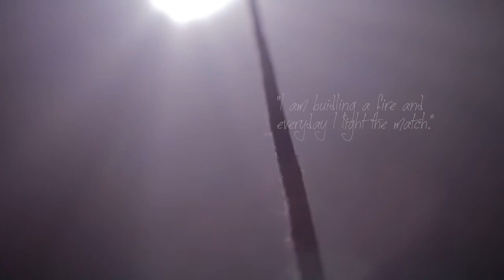Allumette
A collaboration between Filmmaker Jamie Nabers and Choreographer ShaLeigh Comerford set to an original soundscore by Composer Mike Wall.

CREDITS:
Directed by Jamie Nabers
Danced by ShaLeigh Comerford
Rigging by Mark McConnel
Location by Rob Bessolo
Assisted by Ciara Peacock
Photography by Brett Lemon Winter